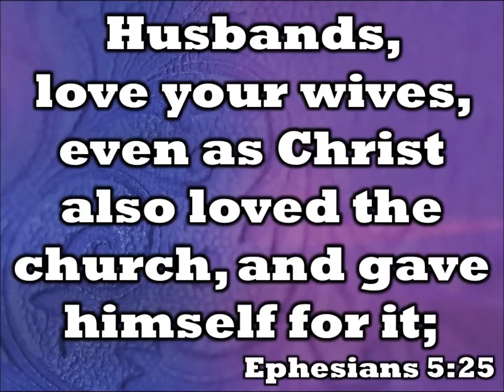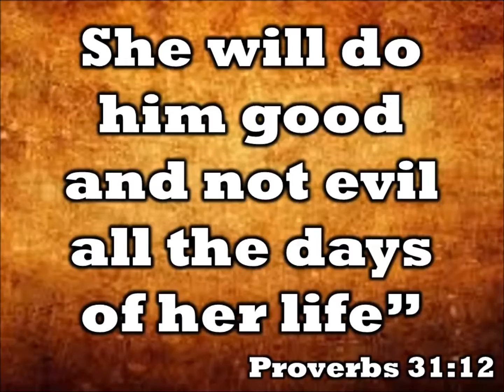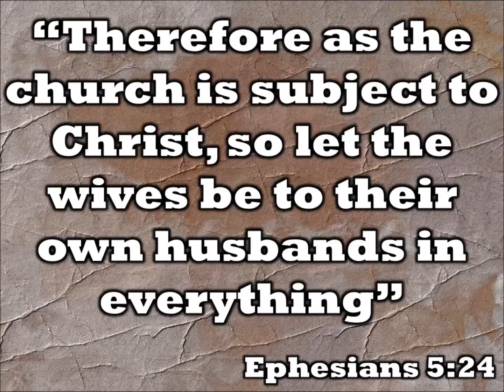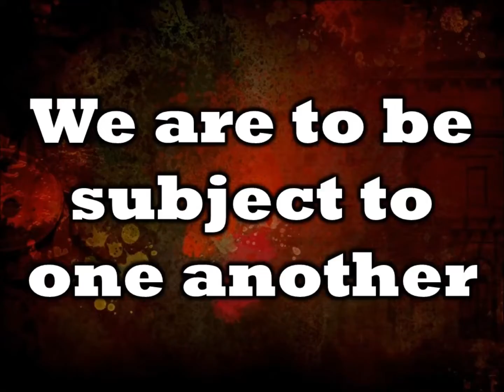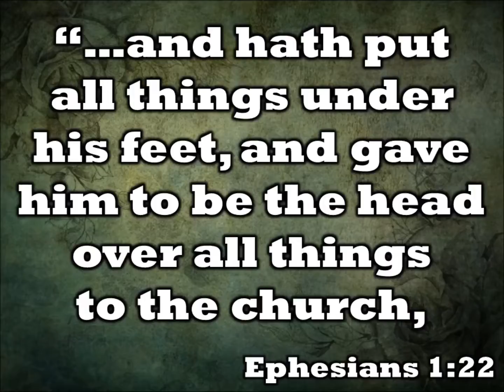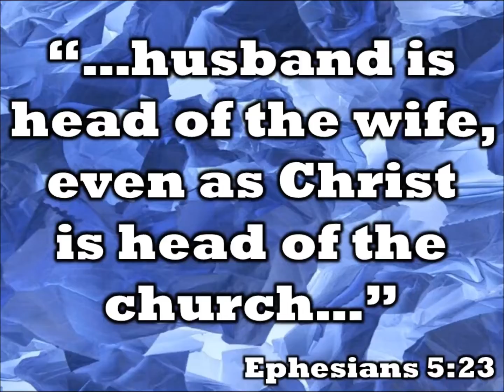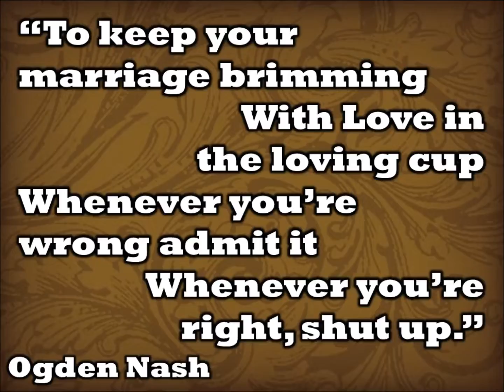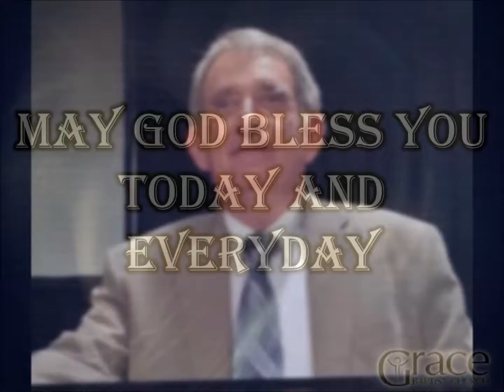Wives Honor Your Husbands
This is the 3rd sermon in Pastor Mike’s "Home Improvement Series." This was one of the first series Pastor Mike did when he came to Grace Baptist Church. This is a great series of sermons to help your marriage become stronger with God.

In this sermon, entitled "Wives Honor Your Husbands," Pastor Mike preaches from The Book of Ephesians.

If you like what you hear we would like to invite you to visit us in person at Grace Baptist Church, 4271 Mundy Mill Road, Oakwood, GA 30566.